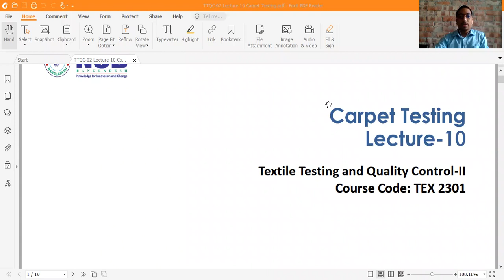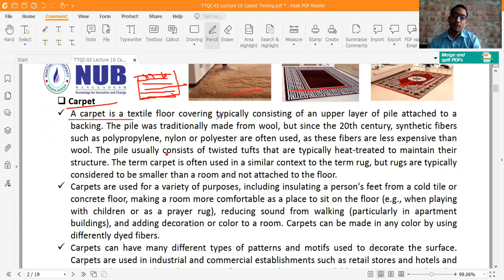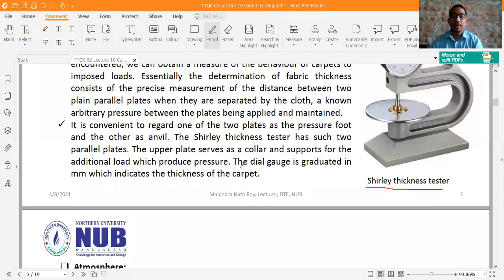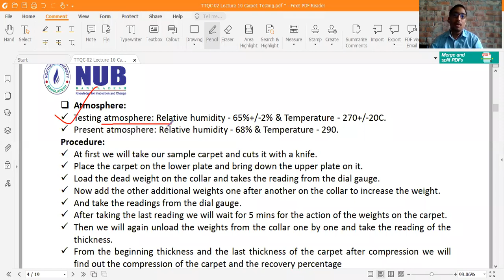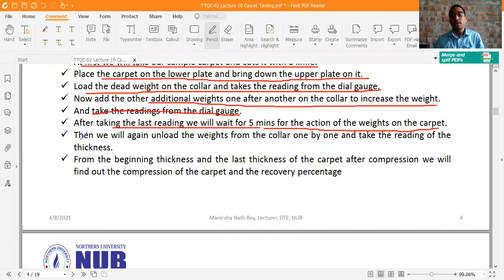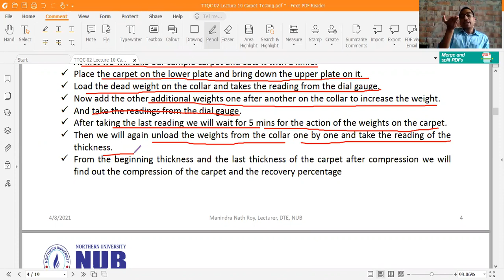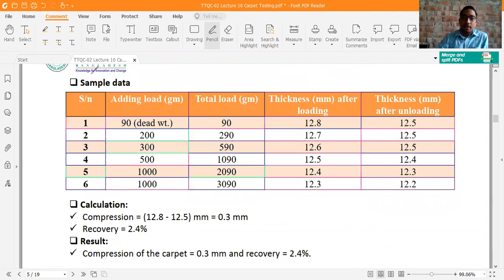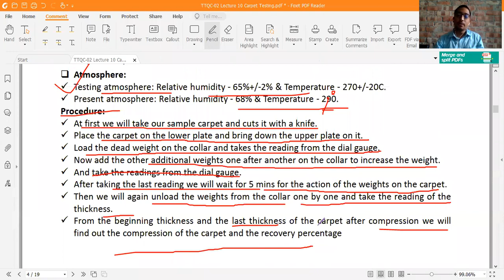TEX 2302 Lecture 10 Carpet Testing Part A